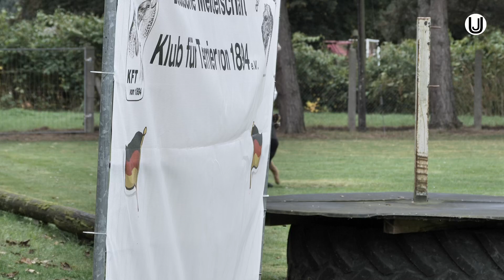KfT 2021 Dirk Burmeister_B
Deutsche Meisterschaft im Klub für Terrier 2021 in Sarstedt.
00:00 - Start
00:09 - Freifolge
01:43 - Gruppe
02:18 - Sitzübung
02:51 - Platzübung
03:37 - Stehübung
04:14 - Bringen
04:40 - 1m Hürde
05:02 - Schrägwand
05:27 - Voraus